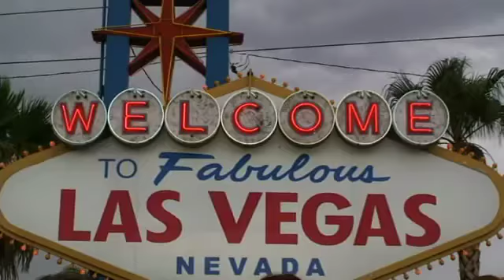GOOO SCIENCE (in Vegas!)